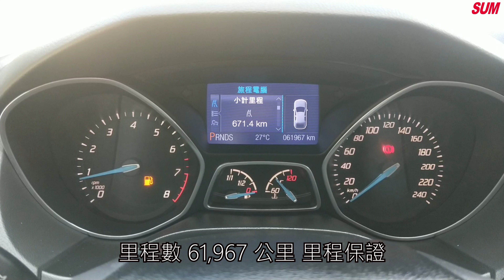【SUM中古車】FORD FOCUS 一手女用車 全車無事故 車況健康漂亮 2013年 台南市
車商資訊：SUM第一汽車 梁德民/ 梁博軒 先生
聯絡資訊：電話：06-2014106 手機:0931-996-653/ 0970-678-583  LINE：@cyj4654m
車輛資訊：2013年FORD FOCUS 雙區恆溫/光感應頭燈/方向盤音響控制/鋁圈/霧燈/循跡防滑/電折後視鏡/大燈水平調整
車輛售價：29.8萬
車商地址：臺南市永康區永大路三段7號